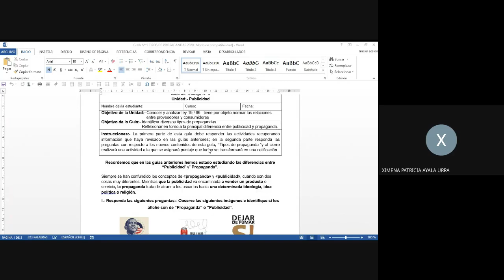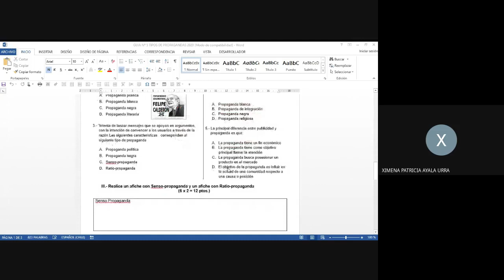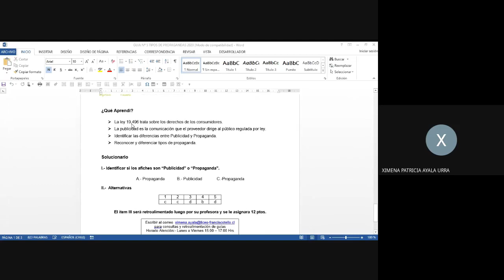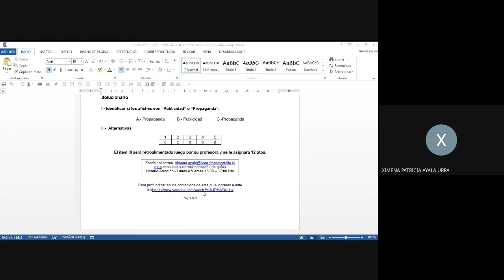Consumo y Calidad de Vida guía n° 5 - 1° Ciclo